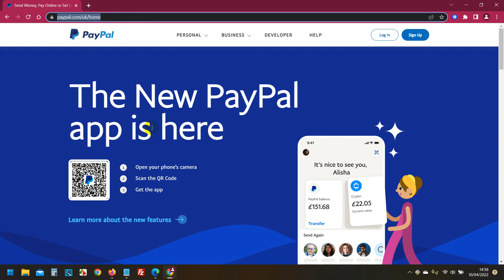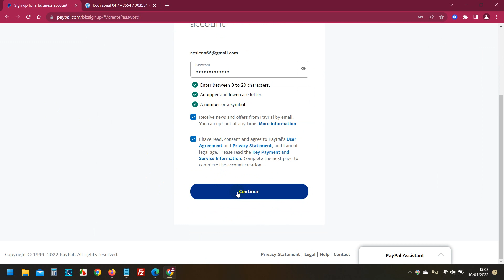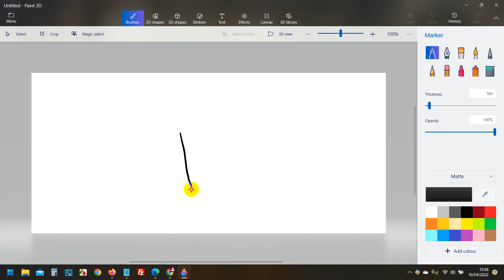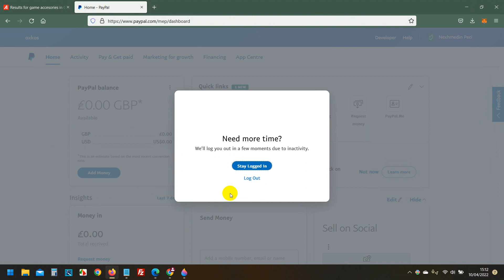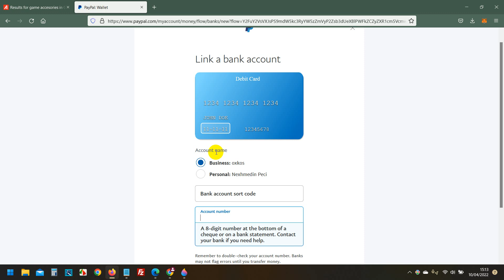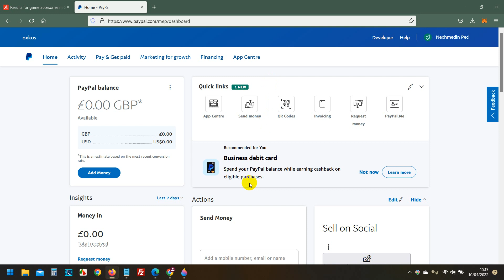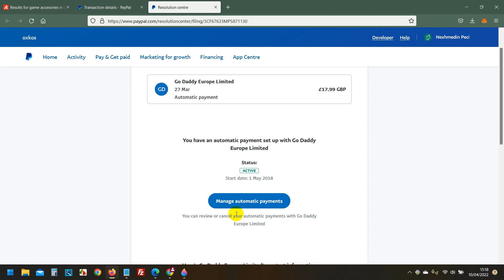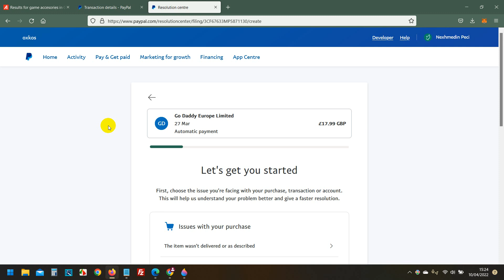Si te Krijojm Llogari ne Paypal ta Konfirmojm dhe Zgjidhja e Pageses Gjithqka ne SHQIP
Kemi Krijuar Grupin tone ne telegram '' OXKOS  '' Ku spjegojm per per Krypto, Investimet,Koinat dhe zgjidhja e tyre dhe kur te investojm si dhe shume tjera.

Pershendetje, Kemi krijuar kete Page qe tju ndihmoje t'gjithve Me tutoriale te ndryshme ne gjuhen Shqipe, Falemidnerit.
Faleminderit.

Faleminderit.
Nexhmedin Peci